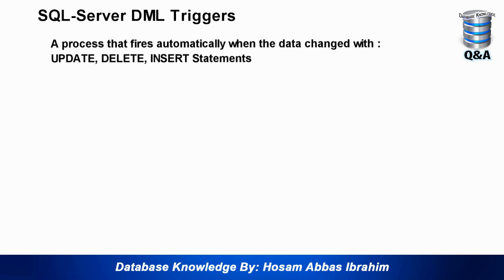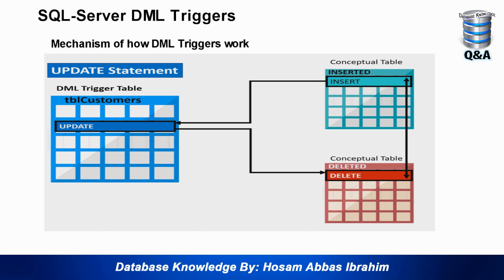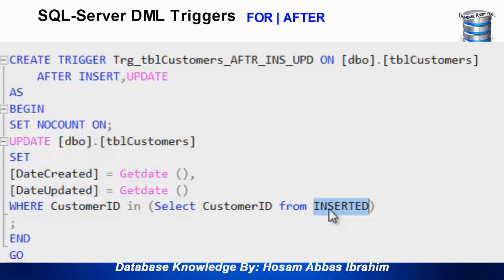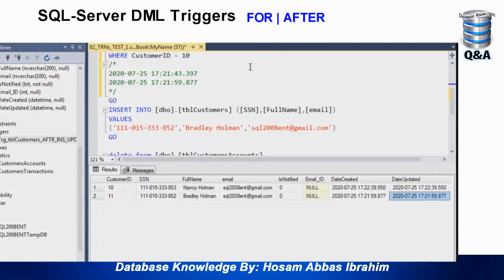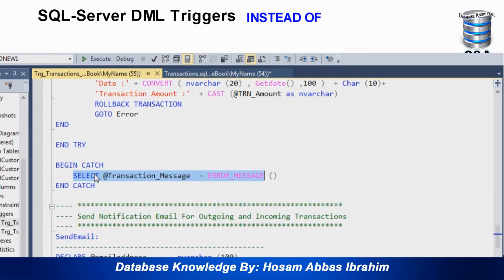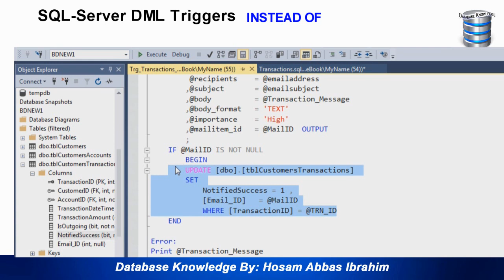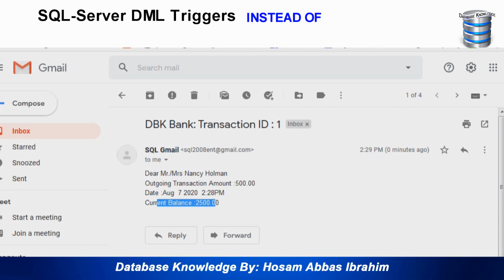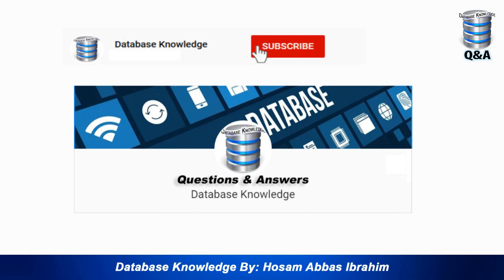SQL-Server DML Triggers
SQL Server Tutorial by : Hosam Abbas
- DML Triggers
- How does the bank notify us with SMS or email when we withdraw money ?